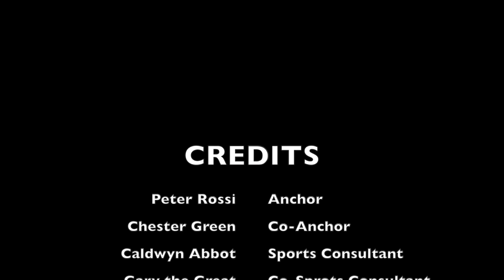Central Islip High School Daily Video Announcements October 16th, 2013